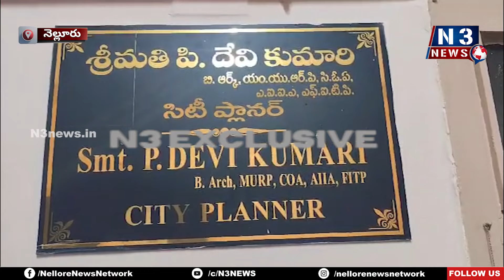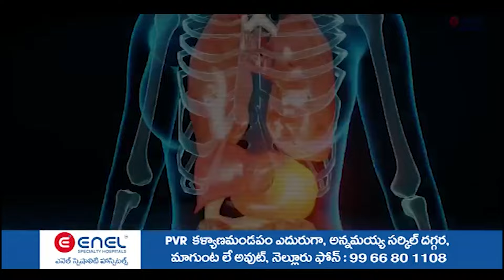ఫోర్జ‌రీ కేసుపై బిగిస్తున్న ఉచ్చు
- మ‌రోసారి నెల్లూరు కార్పొరేష‌న్లో డీఎస్పీ ఎంక్వైరీ
- సిటీ ప్లానింగ్ విభాగంలో విచార‌ణ‌
- నింధితుల కోసం ముమ్మ‌ర గాలింపు
- ఫోర్జ‌రీ కేసు విచార‌ణ వేగ‌వంతం చేసిన డీఎస్పీ శ్రీ‌నివాస‌రెడ్డి